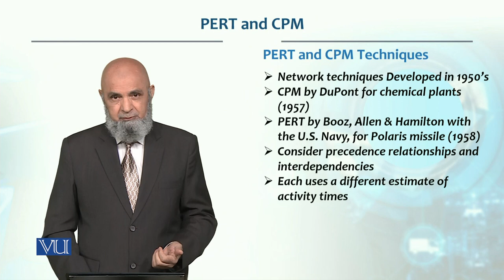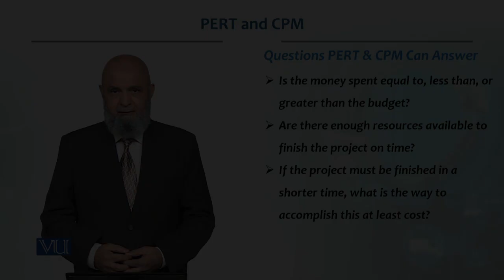PERT and CPM: PERT and CPM Techniques | Production / Operations Management | MGT713_Topic225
Topic225: PERT and CPM - PERT and CPM Techniques,
By Dr. Tashfeen Mehmood Azhar